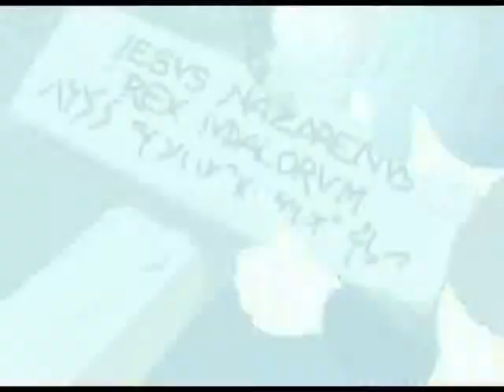ortodox-evangelie ot ioan-05